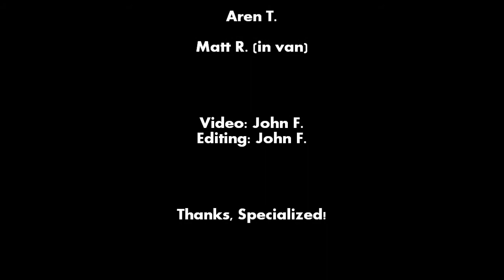SJTC Fruita- Kessel Run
This is a video of the famed Kessel Run Trail in Fruita, Colorado. I try to hang on to Sam's wheel for the first half and then Sam and Aren on the second half.
This was shot the weekend of the Stumpjumper Trail Crew's second trip. I hope you enjoy watching it as much as I enjoyed riding the trail. Wait, I don't think that's possible. You're just going to have to ride it for yourself.